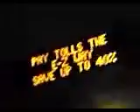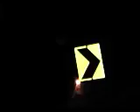Walking both directions on the Henry Hudson Bridge.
Since it was too late to go to Inwood Hill Park, I decided to take a walk on the Henry Hudson Bridge in both directions.